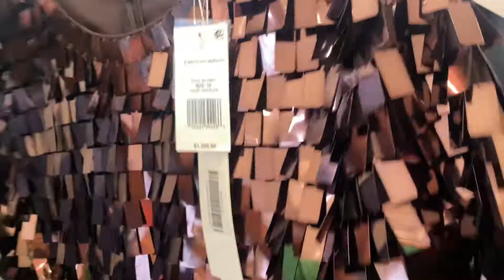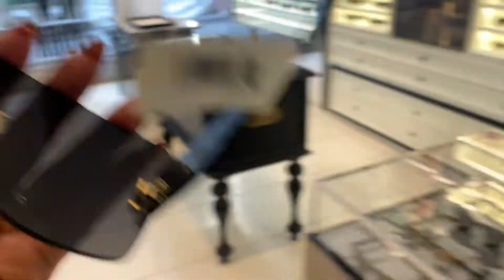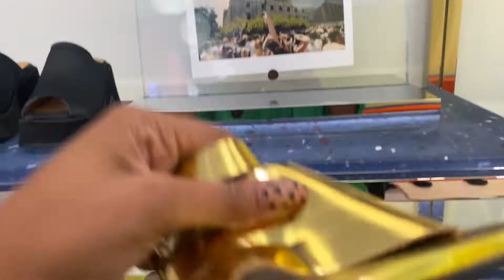New York Fashion Week Prep Vlog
Spend the week with me as I prepare for New York
Fashion Week while still managing my real estate business. You see me shopping, going to beauty to beauty appointments and showing apartments.